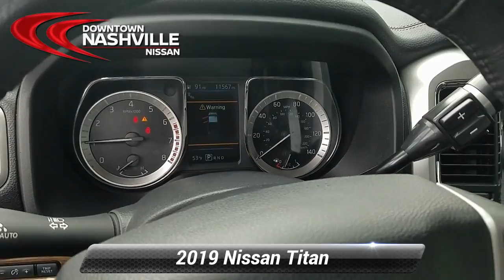Used 2019 Nissan Titan SL, Nashville, TN P3889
Certified. CERTIFIED BY CARFAX- NO ACCIDENTS AND ONE OWNER, NAVIGATION, BLUETOOTH HANDS-FREE CALLING, REAR VIEW BACK-UP CAMERA, HEATED LEATHER SEATS, BLIND SPOT TECHNOLOGY - NEVER WORRY WHEN CHANGING LANES AGAIN, MP3 / IPOD COMPATIBLE, BED LINER, PUSH BUTTON START, 4D Crew Cab, 5.6L V8, 7-Speed Automatic, RWD, ABS brakes, Compass, Electronic Stability Control, Front dual zone A/C, Heated door mirrors, Heated front seats, Illuminated entry, Leather Seat Trim, Low tire pressure warning, Navigation System, Nissan Navigation System, Remote keyless entry, Traction control. Odometer is 1129 miles below market average! Priced below KBB Fair Purchase Price!*br*2019 Nissan Titan SL Magnetic Black Metallic RWD 5.6L V8 7-Speed Automatic*br**br*Nissan Certified Pre-Owned Details:*br**br*  * Vehicle History*br*  * 167 Point Inspection*br*  * Transferable Warranty*br*  * Roadside Assistance*br*  * Warranty Deductible: $100*br*  * Limited Warranty: 84 Month/100,000 Mile (whichever comes first) from original in-service date*br*  * Includes Car Rental and Trip Interruption Reimbursement*br**br**br*Prices do not include additional fees and costs of closing, including government fees and taxes, any finance charges, any dealer documentation fees, reconditioning, any dealer installed accessories, any emissions testing fees or other fees. May exclude certification fee. All prices, specifications and availability subject to change without notice. All prices with approved credit. Though we make every effort to ensure pricing is accurate and up to date, we are not responsible for pricing errors. Contact dealer for most current information.*br**br*Save Money & Enjoy Your Dealership Experience.

[RLVID:2166:7a2acf98cba05c64:6cef2db6d0603ed3:1]